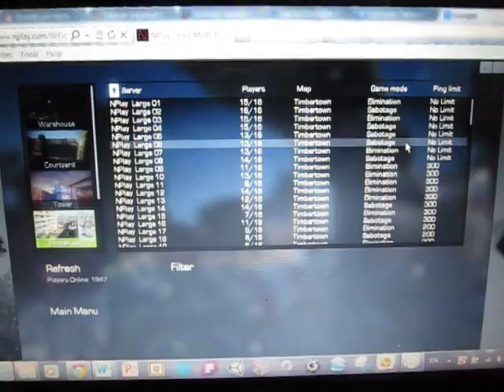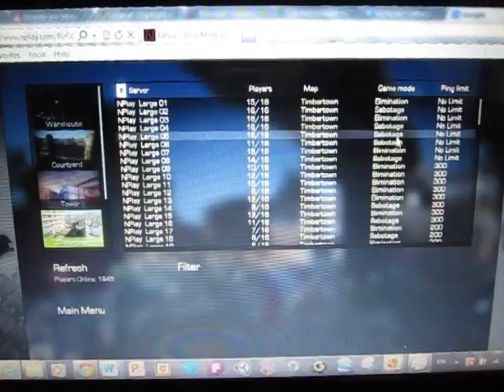Begone Map Series: Episode 4 Timerbertown Glitches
Glitches. Timerbertown Episode 4 of Map Series. (glitchy)